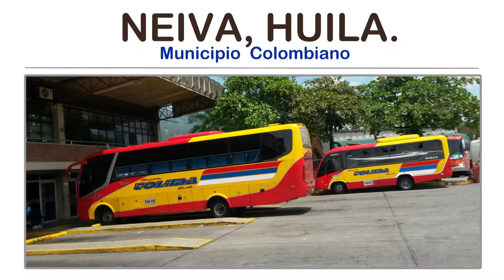Neiva Huila por carretera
Neiva es la capital del departamento de Huila en Colombia y está ubicada en una zona estratégica para el transporte terrestre, lo que la hace fácilmente accesible por carretera.